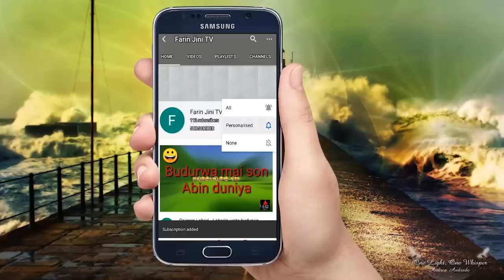ROUKY PINKY PART 12 Labarin Rukayya mara kunyar yarinya